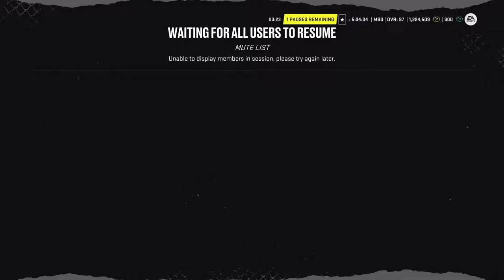NHL21 hut champs